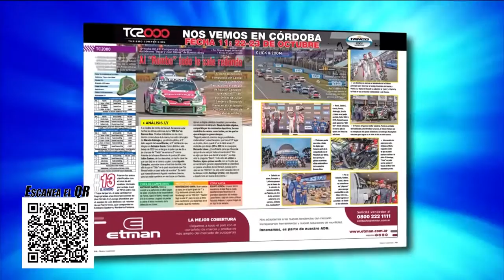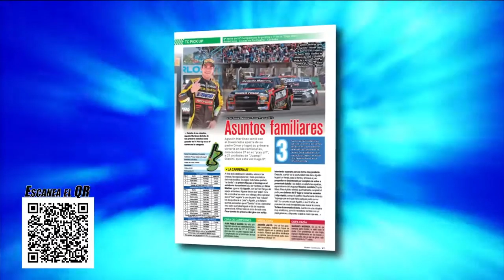Mesa de Campeones 10 10 2022 Bloque 1